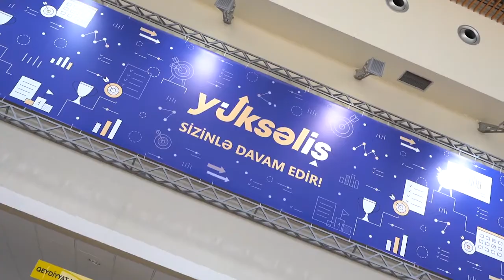“Yüksəliş” müsabiqəsinin üç gün davam edəcək final mərhələsinin ilk günü başa çatdı.